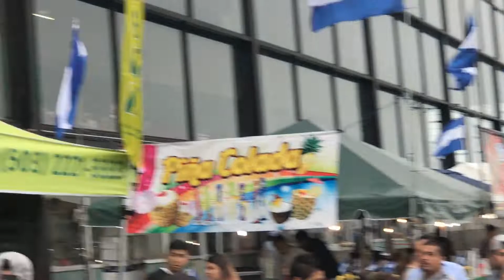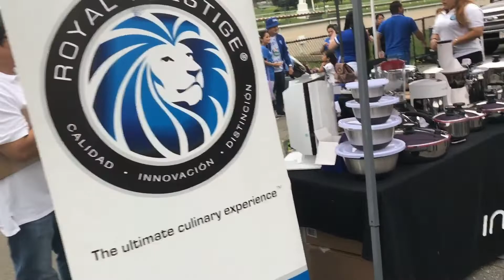Carnaval Salvadoreño Boston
Carnaval salvadoreño celebrado 8/12/18